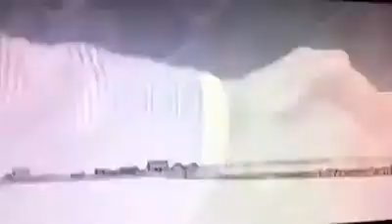粵語長片🎭《給我一個吻💞Give me a kiss》陳寶珠💃呂奇🎭領銜主演。黃堯執導🎭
給我一個吻💞Give me a kiss
香港電影《給我一個吻》由娛樂影業公司於1968年出品。
該片由黃堯執導，陳寶珠、呂奇
等領銜主演。